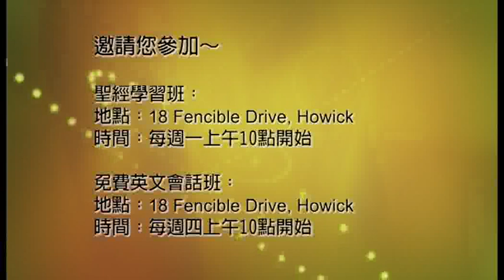DB 18 Dec 12